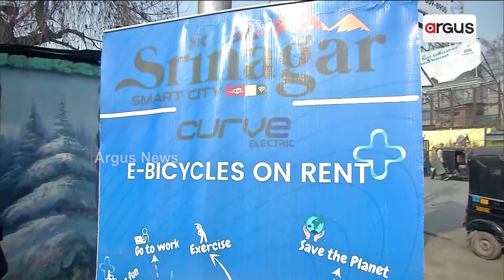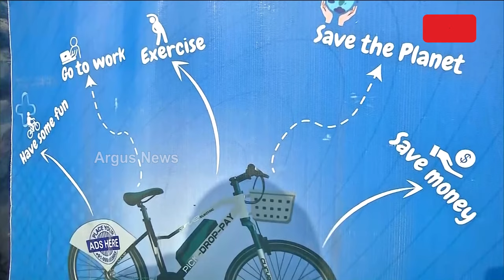ଲୋକଙ୍କୁ ଜଳବାୟୁ ପରିବର୍ତ୍ତନ ବିଷୟରେ ଅବଗତ କରାଇବା ପାଇଁ ଶ୍ରୀନଗର ଅଭିଯାନ || Climate Change || Sri Nagar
ଲୋକଙ୍କୁ ଜଳବାୟୁ ପରିବର୍ତ୍ତନ ବିଷୟରେ ଅବଗତ କରାଇବା ପାଇଁ ଶ୍ରୀନଗର ଅଭିଯାନ |